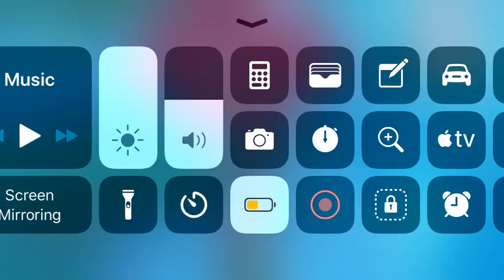Teams of 33 gameplay - Fortnite